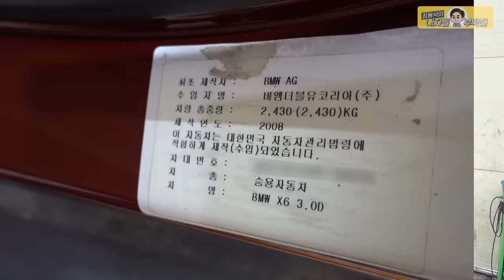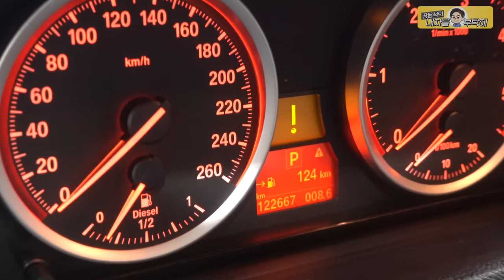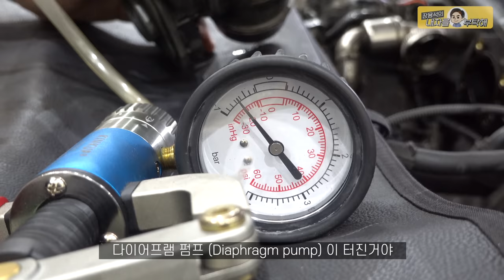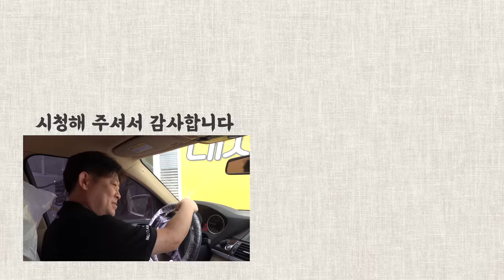"경매차 샀어요" 오래 탈 수 있게 싹수리를 부탁해 BMW X6 3.0D😄중고차상태점검 수입차정비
여러편의 에피소드가 업로드 예정입니다.

1번 하남점 (카닥터모터스) 경기 하남시 샘재로 107-1
2번 남양주점    경기 남양주시 오남읍 양지로 77 가동 101호
3번 광주점   광주 북구 연양로95번길 9 1층
4번 부산점   부산광역시 기장군 정관읍 예림1로 6
5번 동탄신도시점   경기도 화성시 효행로 1156번길 9 (병점동)